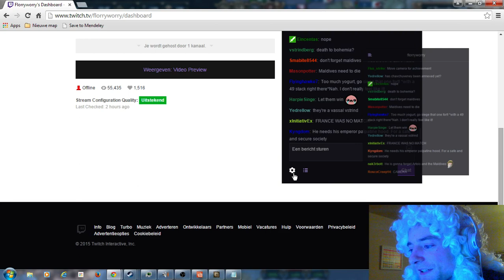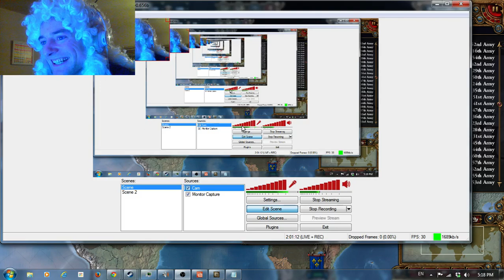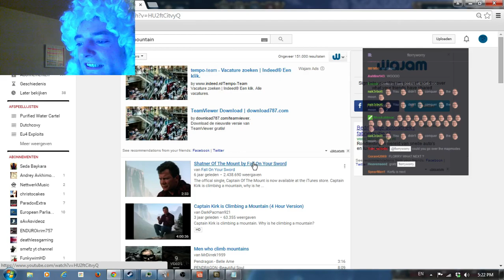Ryukyu, 3 Mountains achievement Part 102 FINAL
Hi, In this playthrough we will be attempting the three mountains achievement. It was recorded in November and thus it's in an older patch.
Patch 1.13.1. Now I missed the first couple decades of this so the first 7 or so episodes are compiled of three different attempts pasted together to make a running story.